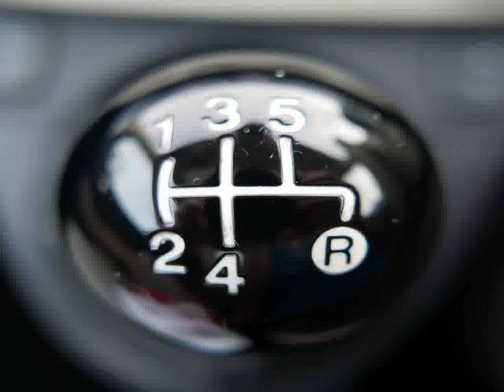HOT VIDEOS | Picture of Ford Anglia Car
Video material about HOT VIDEOS | Picture of Ford Anglia Car taken from flickr.